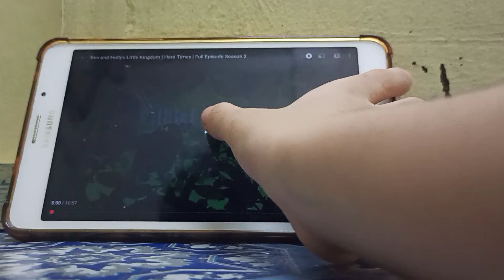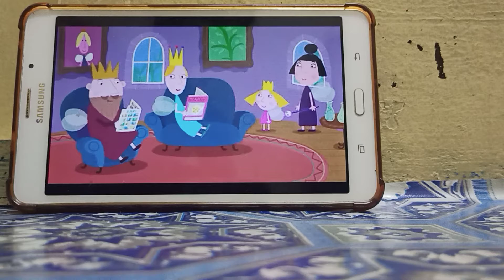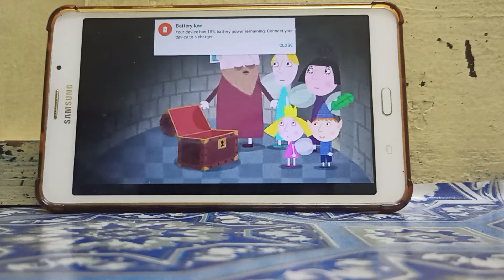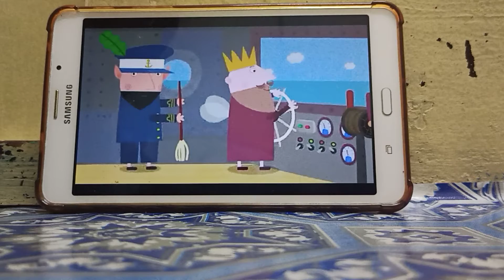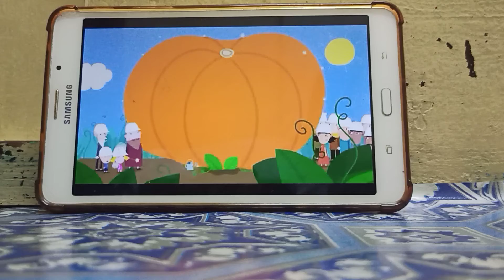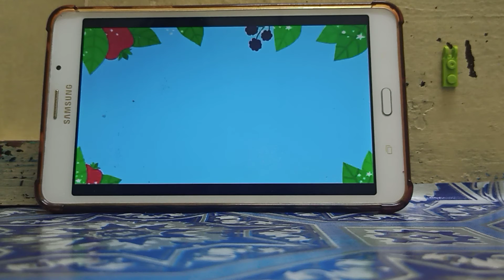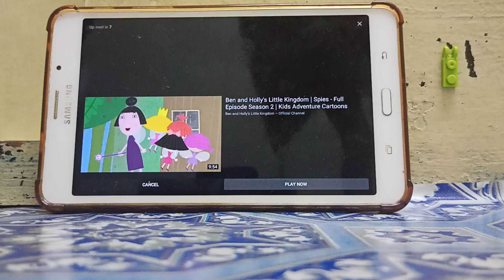Ben and Holly's Little Kingdom